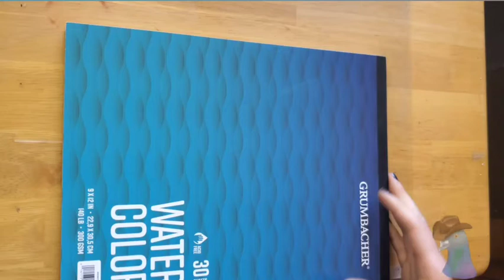Quietly painting (No talking)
I'm not very familiar with water colors but I decided to give it a try. I don't know if I did it right, but I like the way it turned out, do you?